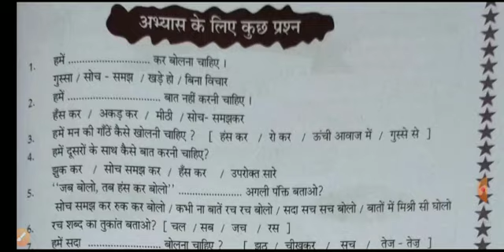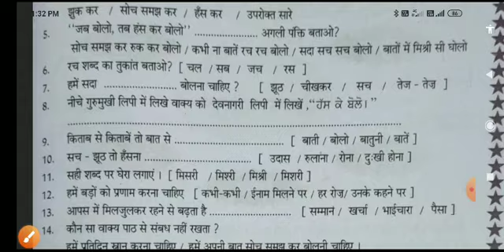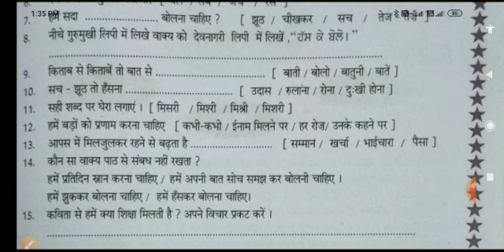कक्षा पाँचवी ll विषय हिंदी ll वर्कशीट 1.ll अभ्यास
Hello friends,

HEARTLY THANKS